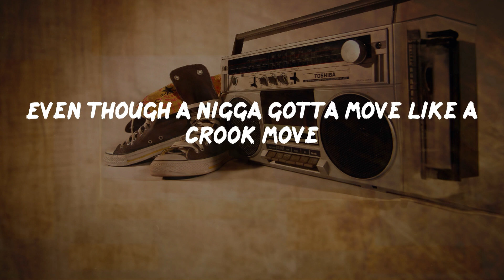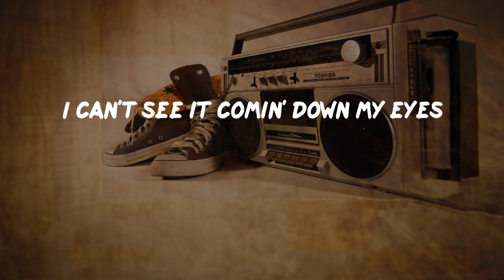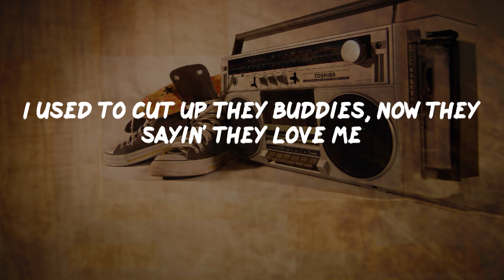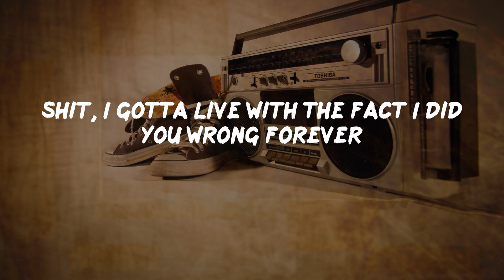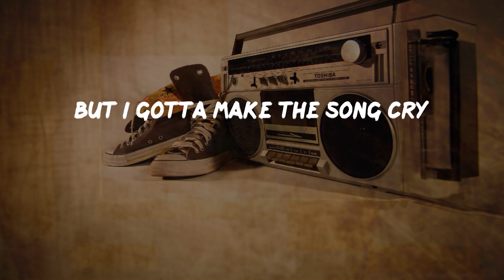JAY Z - Song Cry (Lyrics) | HipHop Old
Song Cry Lyrics:
Picture all the possibilities
Sounds like a love song
The most incredible, baby
Uh, mmm, mmm, mmm, mmm
Yeah, yeah, uh
I can't see 'em comin' down my eyes
So I gotta make the song cry
Good dude, I know you love me like cooked food
Even though a nigga gotta move like a crook move
We was together on the block since free lunch
We shoulda been together havin' Four Seasons brunch
We used to use umbrellas to face the bad weather
So now we travel first class to change the forecast
Never in bunches, just me and you
I loved your point of view 'cause you held no punches
Still I left you for months on end
It's been months since I checked back in
We're somewhere in a small town, somewhere lockin' a mall down
Woodgrain, four and change, Armor All'd down
I can understand why you want a divorce now
Though I can't let you know it, pride won't let me show it
Pretend to be heroic, that's just one to grow with
But deep inside a nigga so sick
So I gotta let the song cry, uh
I can't see it comin' down my eyes
On repeat, the CD of Big's "Me and My Bitch"
Watchin' Bonnie and Clyde, pretendin' to be that shit
Empty gun in your hand sayin', "Let me see that clip"
Shoppin' sprees, pull out your Visa quick
A nigga had very bad credit, you helped me lease that whip
You helped me get the keys to that V dot 6
We was so happy poor, but when we got rich
That's when our signals got crossed, and we got flipped
Rather mine, I don't know what made me leave that shit
Made me speed that quick, let me see, that's it
It was the cheese, helped them bitches get amnesia quick
I used to cut up they buddies, now they sayin' they love me
Used to tell they friends I was ugly and wouldn't touch me
Then I showed up in that dubbed-out buggy
And then they got fuzzy and they don't remember that
And I don't remember you
Yeah, I seen 'em comin' down your eyes
But I gotta make the song cry
A face of stone, was shocked on the other end of the phone
Word back home is that you had a special friend
So what was oh so special then?
You have given away without gettin' at me
That's your fault, how many times you forgiven me?
How was I to know that you was plain sick of me?
I know the way a nigga livin' was wack
But you don't get a nigga back like that
Shit, I'm a man with pride, you don't do shit like that
You don't just pick up and leave and leave me sick like that
You don't throw away what we had, just like that
I was just fuckin' them girls, I was gon' get right back
They say you can't turn a bad girl good
But once a good girl's gone bad, she's gone forever
I'll mourn forever
Shit, I gotta live with the fact I did you wrong forever
So I gotta let the song cry
I know, I seen 'em comin' down your eyes
It's fucked up, girl